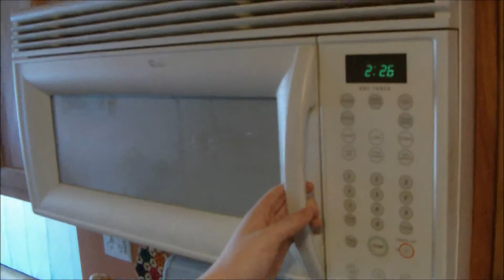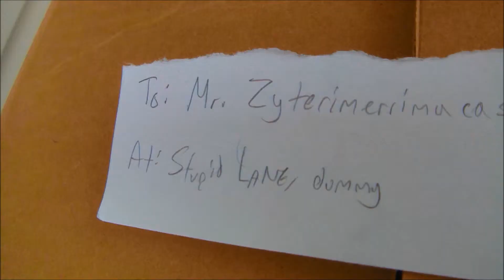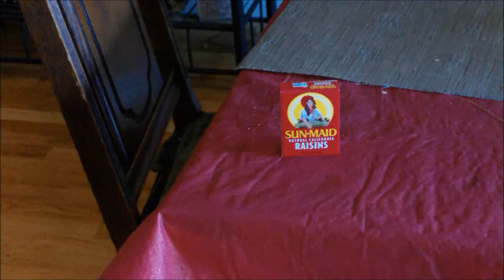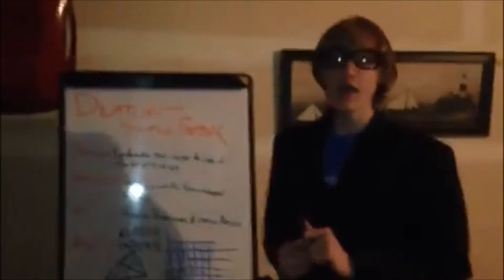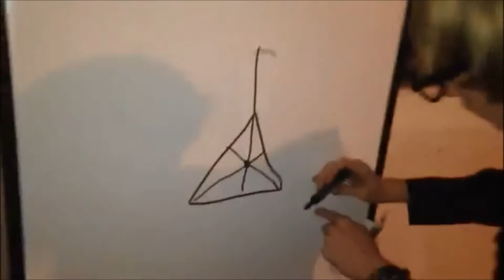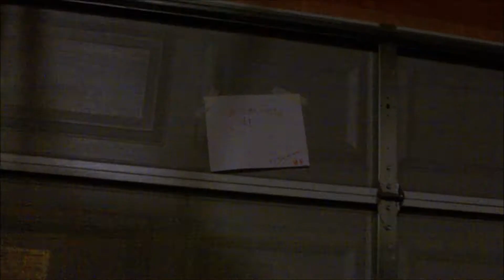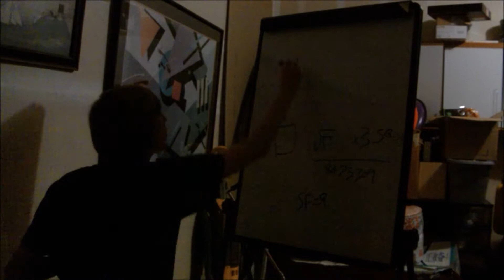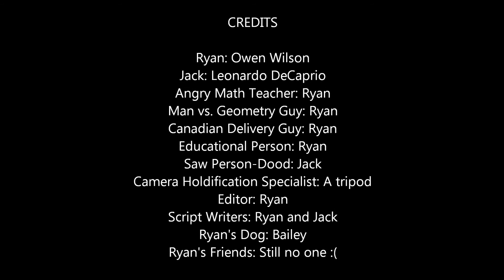Dilation and Scale Factor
This is a project I did for my geometry class. We all had a subject that we had to teach to the class. Can you guess what our topic was? If not, read the title. Dilation and scale factor!!1!